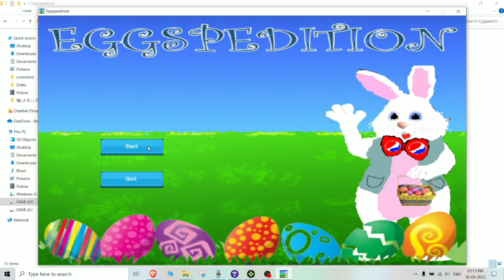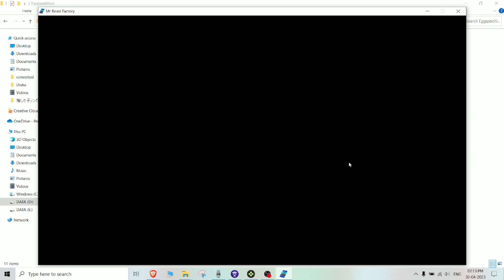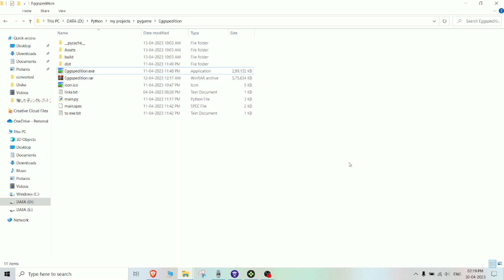Eggspedition 🥚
Eggspedition gameplay